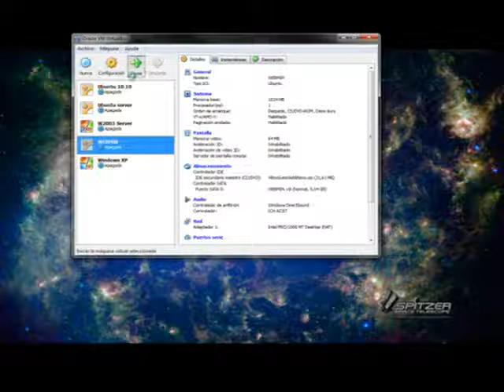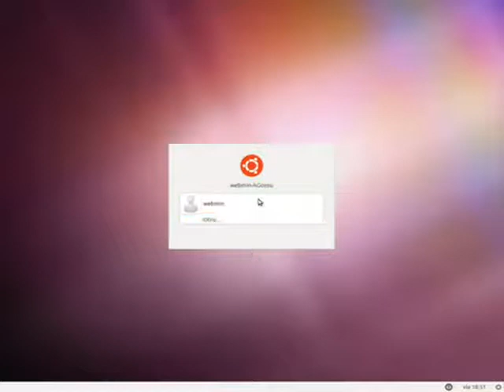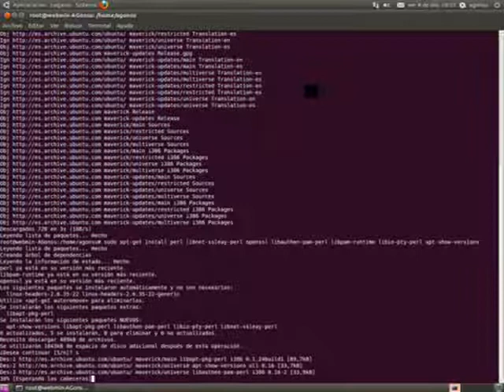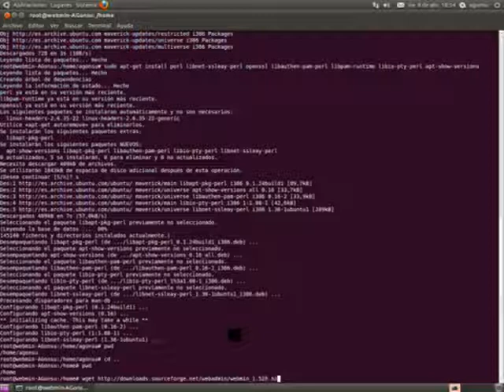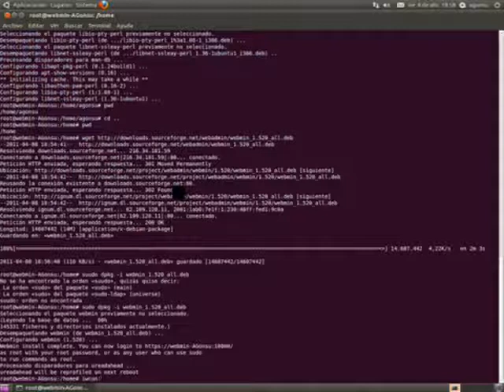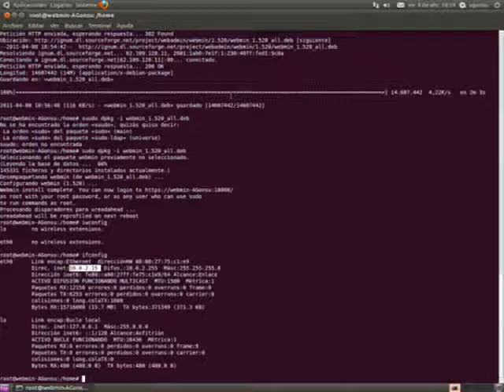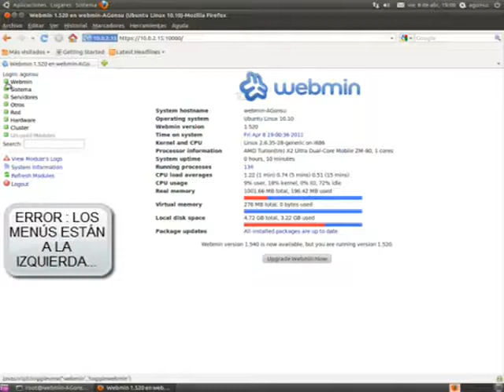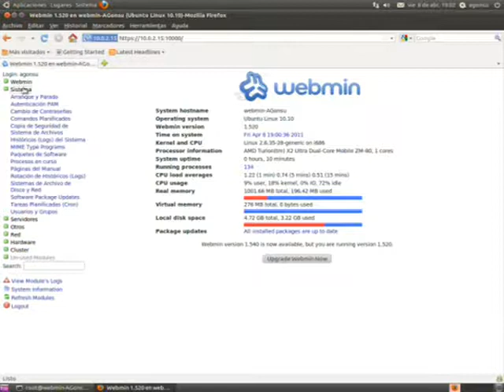Instalar Webmin Abril 2011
Andrés González ha hecho un videotutorial de cómo instalar webmin y nos ha explicado sus principales funciones.